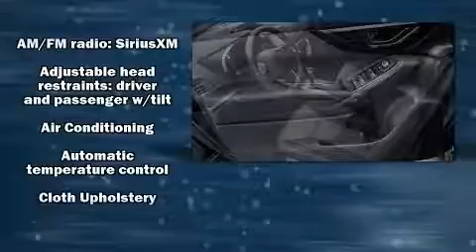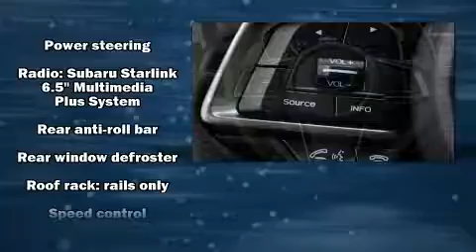2020 Subaru Crosstrek 2.0i Premium in McKinney, TX 75070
Climb inside the 2020 Subaru XV Crosstrek. Under the hood you'll find a 4 cylinder engine with more than 150 horsepower, providing a spirited, yet composed ride and drive. It distinguishes itself from the competition with features such as: 1-touch window functionality, a built-in garage door transmitter, air conditioning, front fog lights, lane departure warning, cruise control, and a split folding rear seat. For drivers who enjoy the natural environment, a power moon roof allows an infusion of fresh air. Audio features include a CD player with MP3 capability, steering wheel mounted audio controls, and 6 speakers, enhancing the audio experience throughout the interior. Subaru ensures the safety and security of its passengers with equipment such as: dual front impact airbags, front side impact airbags, traction control, brake assist, a panic alarm, and 4 wheel disc brakes with ABS. Electronic stability control stands out as a technologically savvy innovation, keeping you better connected to the road. We pride ourselves in consistently exceeding our customer's expectations. Please don't hesitate to give us a call.